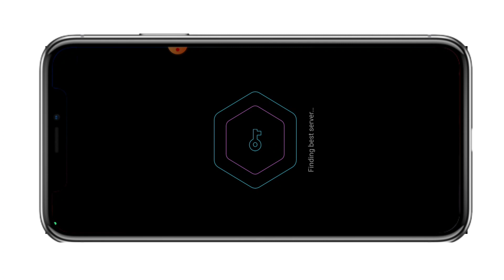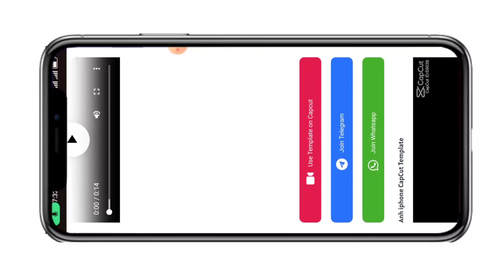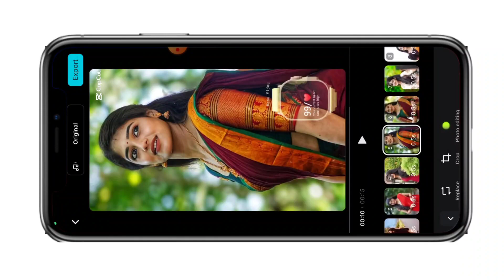Trending I phone 📱 Photos Style Status Editing||Alightmotion video editing tutorial|Capcut editing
love status Editing Tutorial
best new Whstup status editing tutorial
Instagram Trending reels bgm editing tutorial